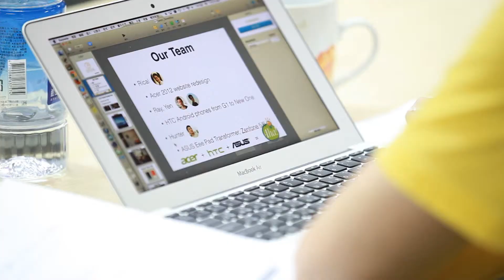【科技業】AppWorks l How to prepare for demo day? l 活動紀錄影片 l PIAD拍廣告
【PIAD拍廣告】20年豐富經驗的影片製作團隊，掌握影音行銷脈動

【AppWorks】How to prepare for demo day?